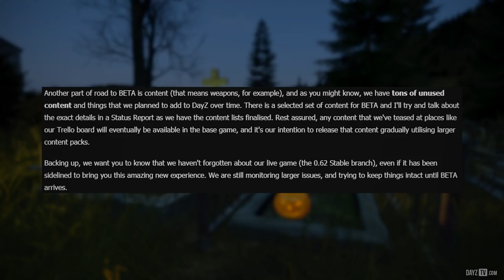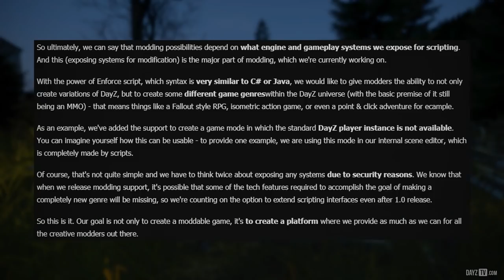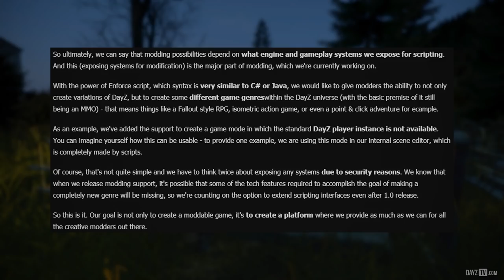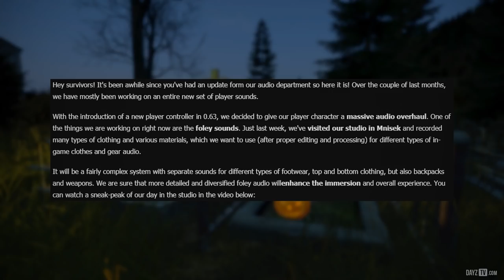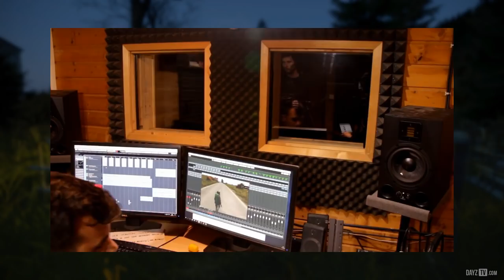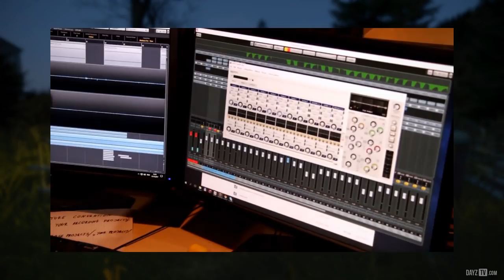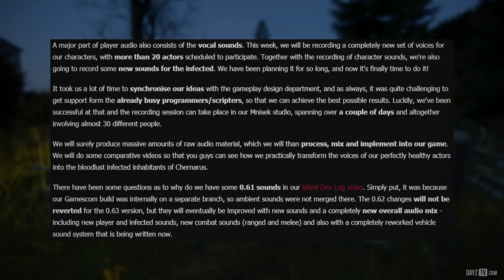Details On 0.63 EXP Release, Modding & Audio! ~ DayZ Status Report Highlight 24 October 2017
Beyond Time Composed by Jens Kiilstofte